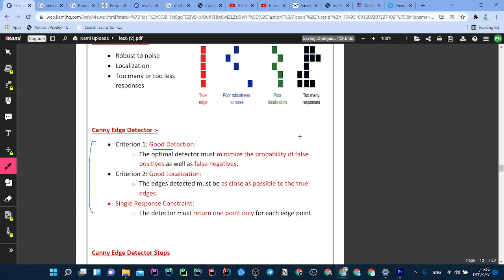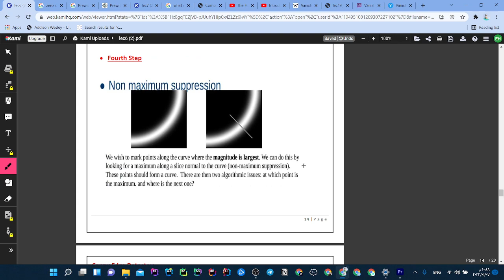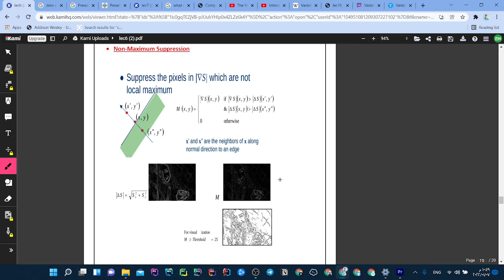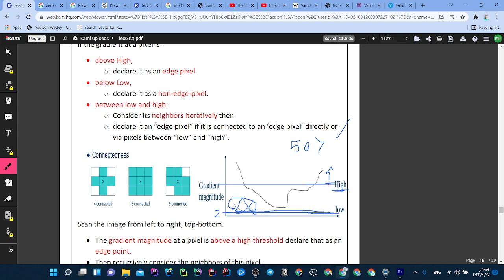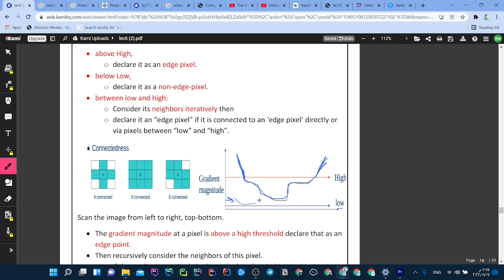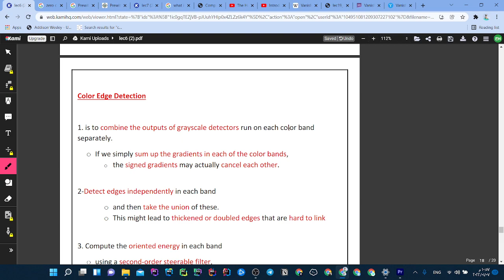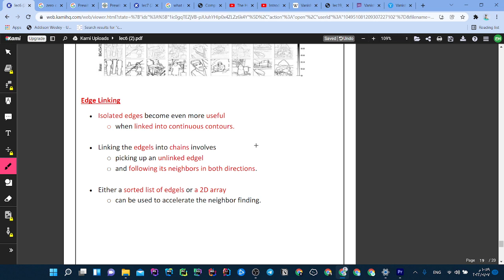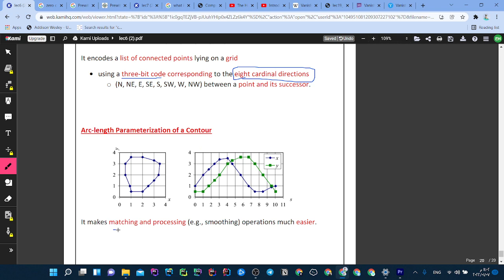Part 6.3 - Explanation